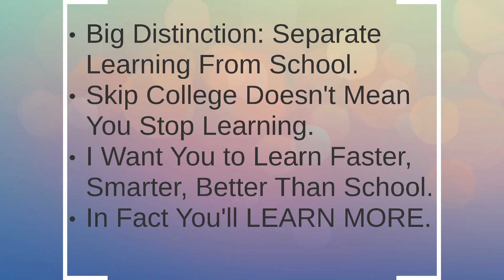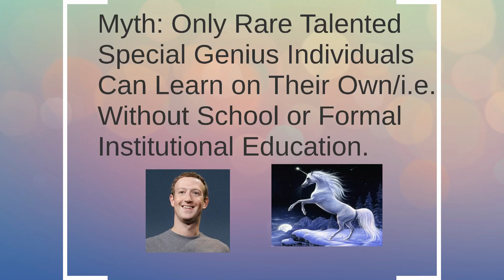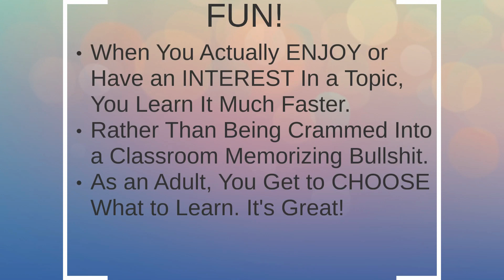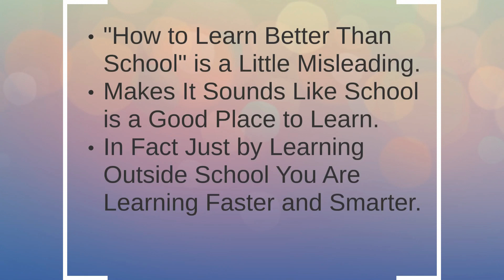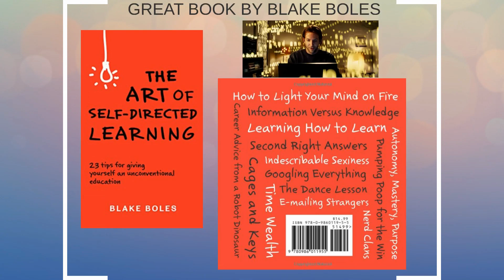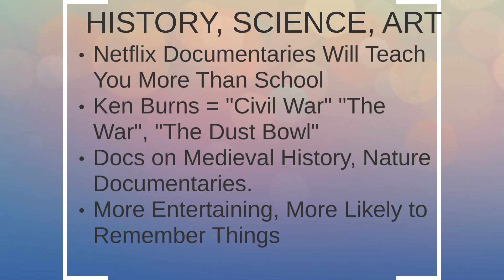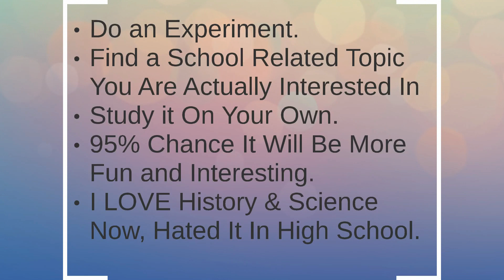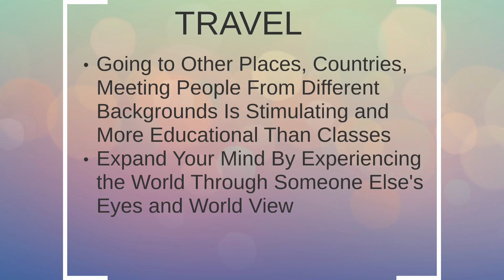How to Learn Faster and Smarter Than School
Skip College for Success Video 4/19 - This is a short video but essential, because all of us have been trained to be like passive sheep in life especially when it comes to learning.

Learning how to learn is something anyone can do and if you do this you can accelerate how fast you progress and have success in life. So I made this video on self directed learning.

The main resource I recommend in this section is a book by Blake Boles called "The Art of Self Directed Learning":

Another GREAT book that will blow your mind is called the "Teenage Liberation Handbook":